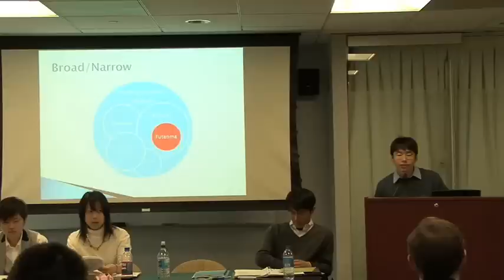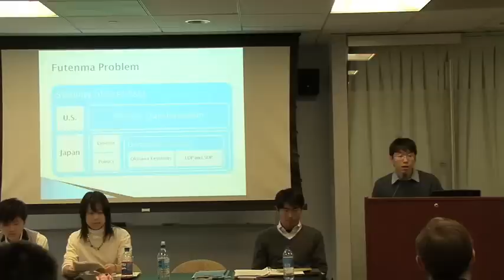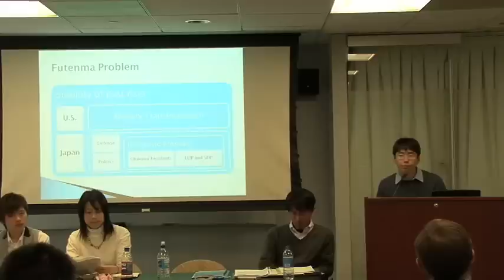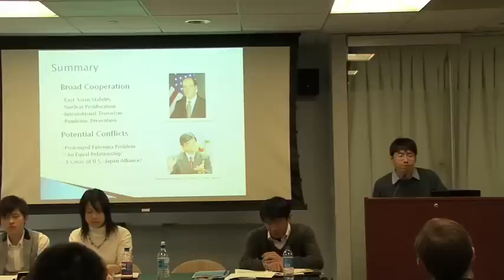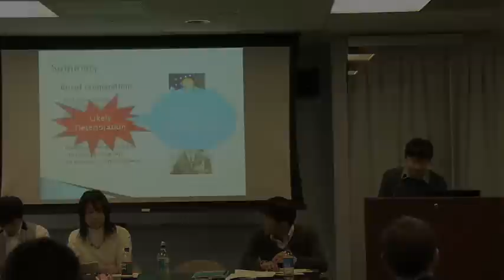京都大学 経済学部 国際政治経済学 02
国際政治経済学
京都大学 坂出 健 准教授
U.S. - Japan - China Relations & East Asian Regional Security

関連講義はこちらからご覧ください。